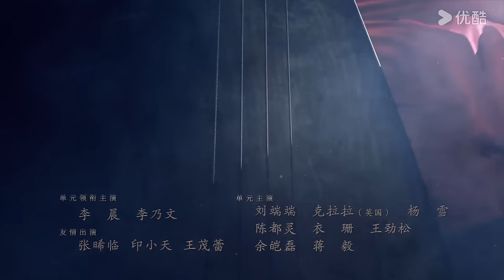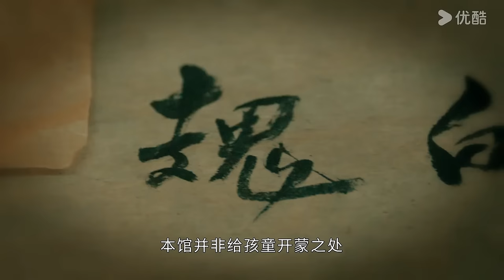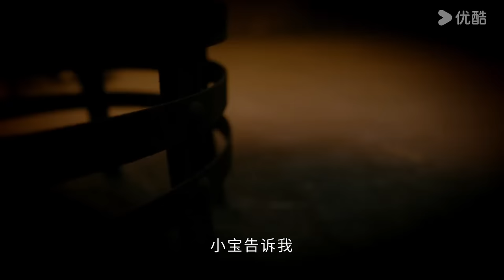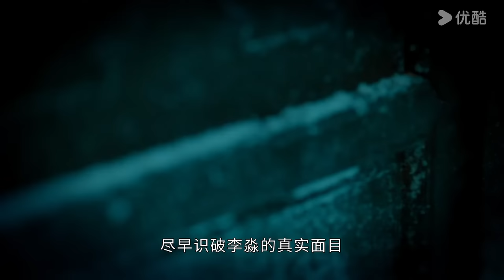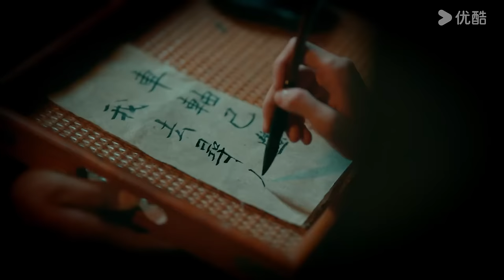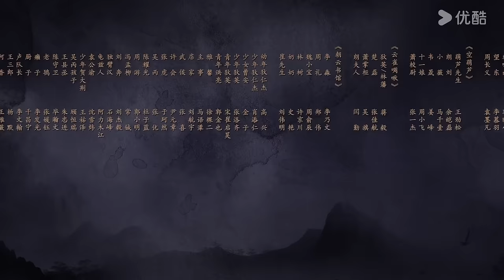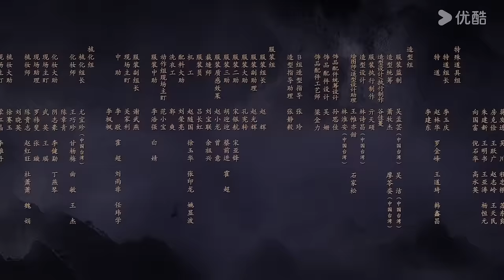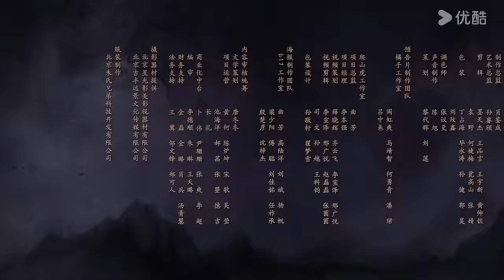【大唐狄公案 Judge Dee‘s Mystery】EP32：庙堂波云诡谲，名探狄仁杰智破盛唐九大悬案！| 周一围/王丽坤/钟楚曦 | 优酷悬疑剧场 YOUKU SUSPENSE